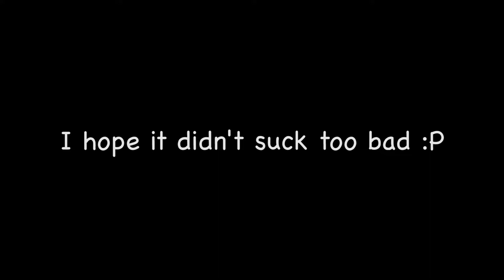9 Kill Strength Chain + Satisfying Combos in Skywars (Montage)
This is the first real Montage I've done. It took me around 8 hours to edit and I'm a noob who just got their hands on Premiere. Don't mess with me.

I know the clips aren't that amazing. I'll try harder next time. I just got real excited to start editing lol.

(Not that I'm already wasting my life playing block game cough cough*)

► Extra Info
Server IP: Hypixel.net
Song: Mike Perry & Hot Shade - Lighthouse

►Resource Packs:
Default Bruv

-EnderDoug